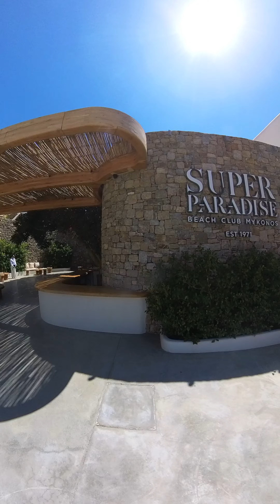Super Paradise Mykonos on April (Walk through the beach club)